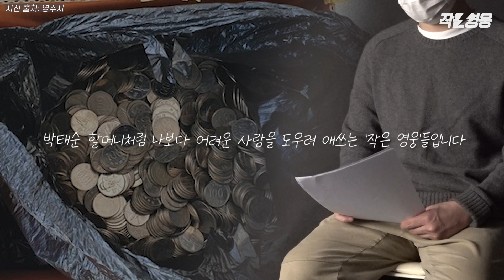할머니와 두 손주의 하루하루도 빛이 나길 기도합니다 [작은영웅]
어느 날 한 80대 할머니가 이 100원 짜리 동전을 무려 5000개나 커다란 상자에 담아 행정복지센터에 나타났습니다. 폐휴지를 주원 번 돈 50만원 이었죠. 그런데 동전들이 유난히 반짝이는 겁니다. 알고 보니 할머니는 이 돈을 기부하고 싶은데 혹시 동전이 더러워서 안받을까봐 하나하나 깨끗이 닦아서 들고 온 거였습니다.